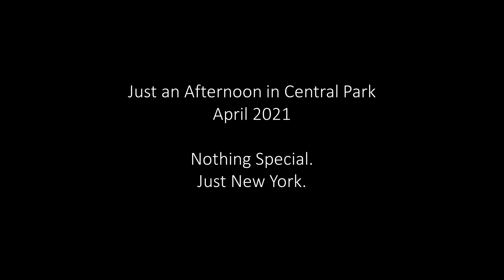Central Park April 2021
Just a Saturday in New York City and we took a walk through Central Park.